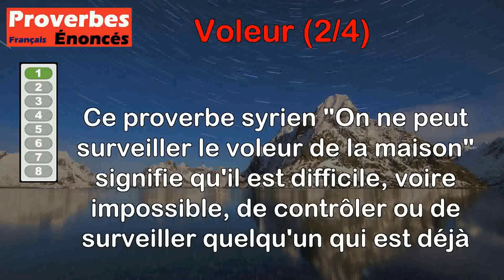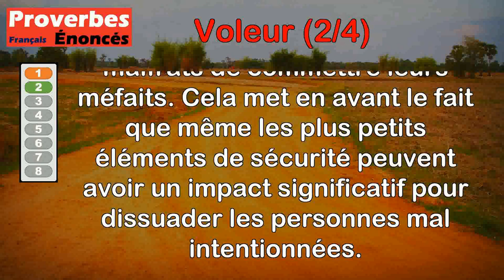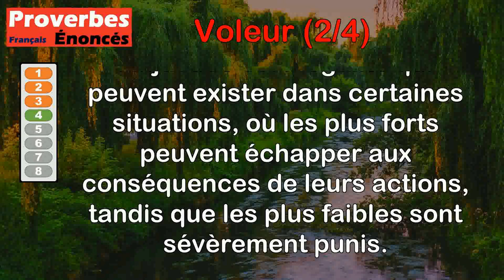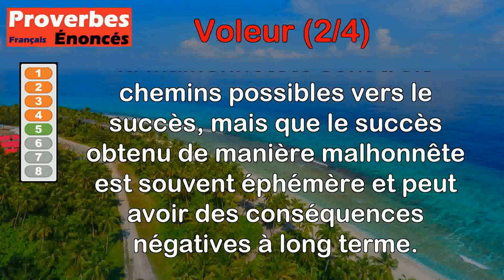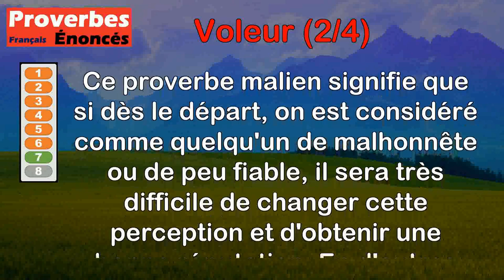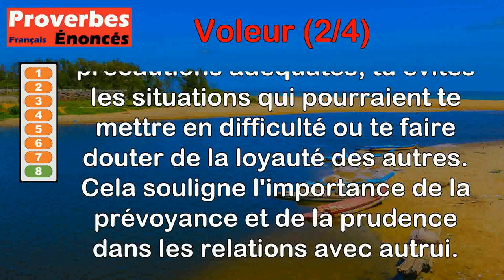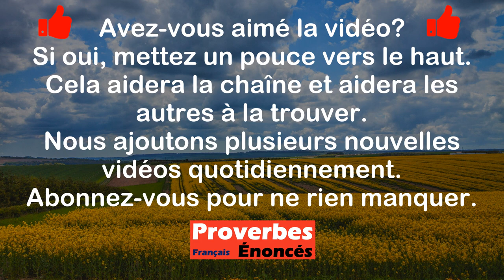Proverbes - Voleur (2 de 4)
00:00 Introduction
00:08 Proverbe Syrien - On ne peut surveiller le voleur de la maison.
00:55 Proverbe Turc - Un voleur ne craint rien, tant qu'une lumière et qu'un petit chien.
01:38 Proverbe Turc - Sois brigand, sois voleur, mais que ta main ne s'écarte pas de l'équité.
02:19 Proverbe Breton - Le grand voleur pend le petit.
02:56 Proverbe Allemand - Un joueur est ou riche, ou laborieux, ou voleur.
03:35 Proverbe Berbère - Le voleur jure qu'il n'a pas volé, et son aplomb en impose même à ceux qui l'ont vu voler.
04:19 Proverbe Malien - Si tu es né avec une réputation de voleur, tu n'auras jamais bonne renommée.
04:57 Proverbe Persan - Ferme ta porte, tu ne prendras pas ton voisin pour un voleur.